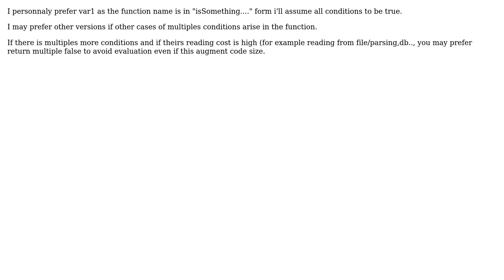Python explicit or implicit boolean return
With thanks & praise to God, and with thanks to the many people who have made this project possible! You are responsible for your own actions.